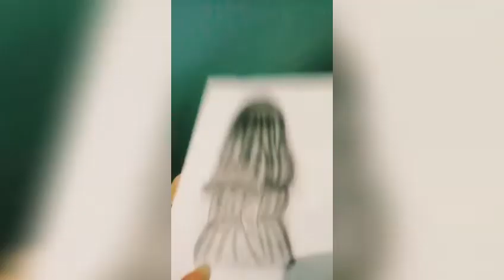HOW TO DRAW A BEAUTIFUL GIRL HAIRS USING JUST PENCIL/STEP BY STEP/HOW TO DRAW A GIRL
Helping artists group ?
It is a group made by me for helping and growing artist , by sharing there knowledge together , collaborating and there by growing as an independent artist , who can survive and can be his/her own boss..

Sounds great ?
If yes than join helping artists group